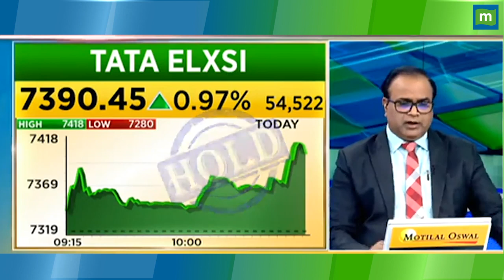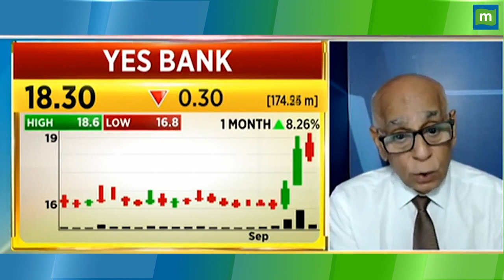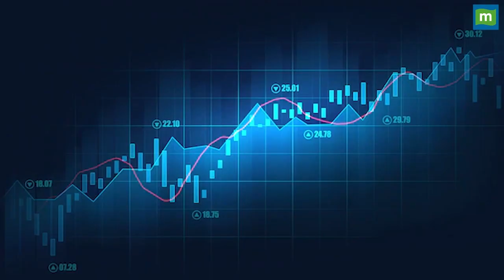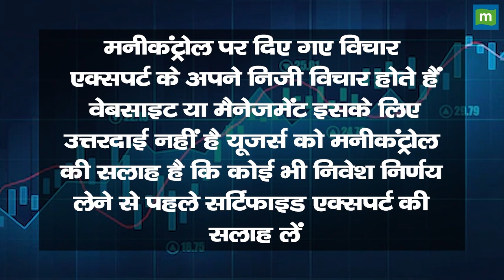Yes Bank Share Price: लॉन्ग टर्म के लिए होल्ड कर सकते हैं ? || Hot stocks || stock to invest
MarketsWithMC | Yes Bank Share में जानें निवेश को लेकर क्या है Experts की राय. जानें किन levels पर करनी चाहिए आपको खरीदारी और क्या है Target Price और जानिए किस Strategy के साथ इस Stock में पैसा कमाया जा सकता है. देखें वीडियो.